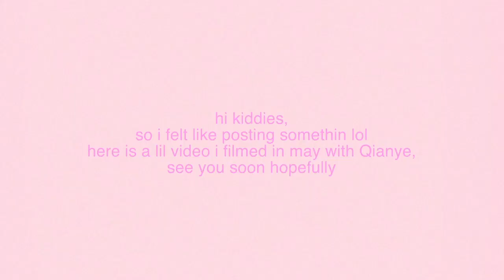boyfriend dyes my hair pastel pink and it fails lol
hi! Meet Qianye~ you can call him Reese too if you want. He dyed my hair and it went pretty bad, it got better after a wash or two ig. It's brown again, you can see on my instagram ;) plug plug